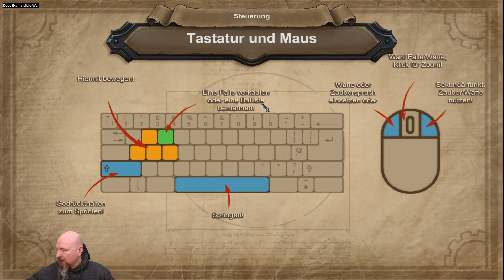Lasst sie in die Fallen tappen: Orcs Must Die!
In diesem Tower-Defense-Spiel müssen wir unseren "Spalt" (was auch immer das genau ist) gegen heranstürmende Ork-Horden verteidigen. Gut, dass wir mit allerlei Fallen ausgestattet sind und mit diesen den Weg der wilden Orden pflastern können.

Kleiner Werbeblock

Wenn ihr meinen Kanal unterstützen möchtet, dann kauft doch das nächste Mal bei gamesplanet.de. Für jeden Kauf über den Affiliate-Link erhalte ich eine kleine Provision, diese ist bereits in dem angezeigten Preis enthalten und es fallen dadurch keine weiteren Kosten an. Ihr profitiert bei gamesplanet.de von einem vertrauenswürdigen, deutschen Keyseller mit einwandfreiem Support und guten Preisen:

Kleiner Werbeblock